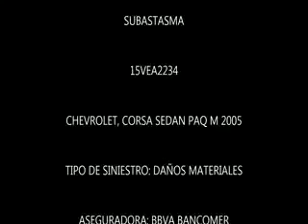SUBASTASMA CHEVROLET, CORSA SEDAN PAQ M 2005